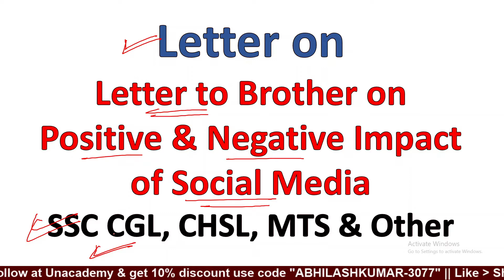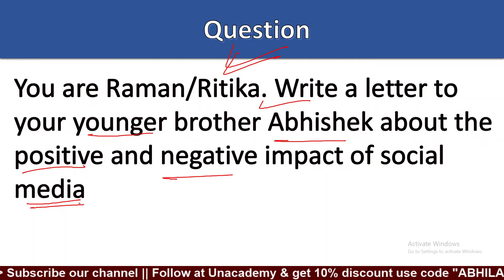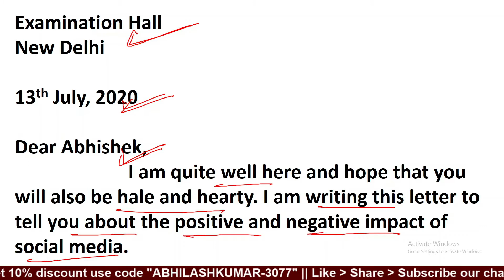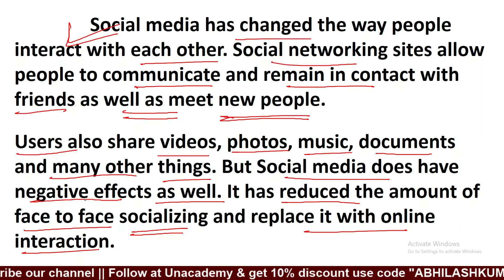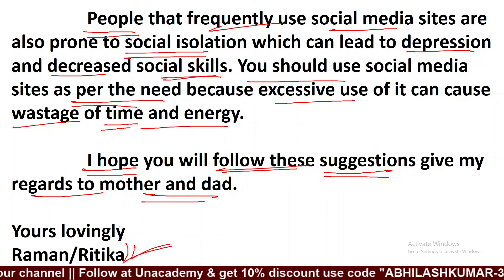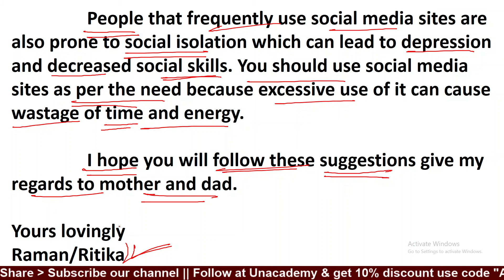Letter to Brother on Positive & Negative Impact of Social Media | letter to brother for ssc english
Letter to Brother on Positive & Negative Impact of Social Media | letter to brother for ssc english | ssc cgl descriptive Writing ,studyguru pathshala